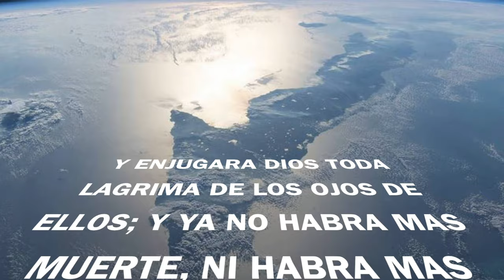SOSCUBA ''Toda Lágrima''(Ernesto Herrera)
''TODA LAGRIMA''
En medio de estos momentos tan tristes ,violentos y dolorosos en la historia de nuestra CUBA; traemos a través de nuestra música un mensaje de Paz y Esperanza, el cual dice:

''Y enjugará Dios toda lágrima de los ojos de ellos, y ya no habrá más muerte,ni habrá más llanto,ni dolor, ni clamor,porque las primeras cosas pasaron''.Apocalipsis 21:4

                     DIOS CONSUELE Y PROTEJA NUESTRA CUBA

''Toda Lágrima''
Letra y Música -Ernesto Herrera
Mezcla y Masterización -Johnny Walker
Edición de video -Mario Plasencia & Ernesto Herrera